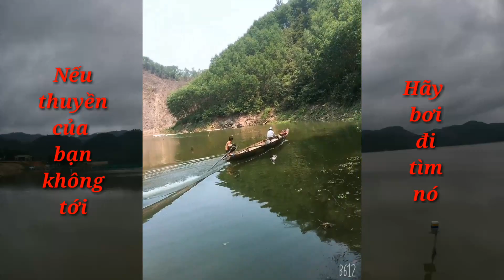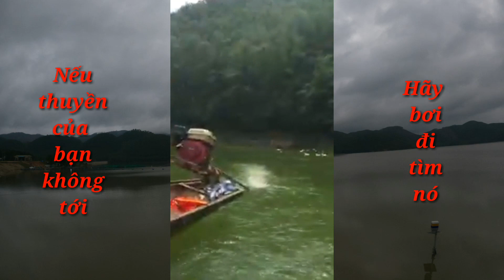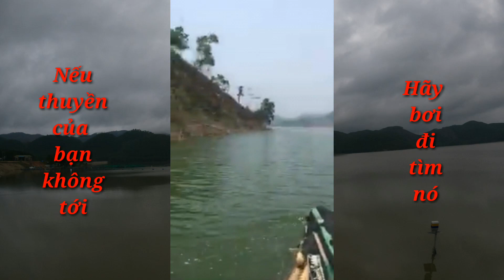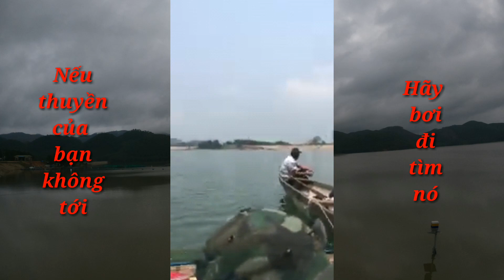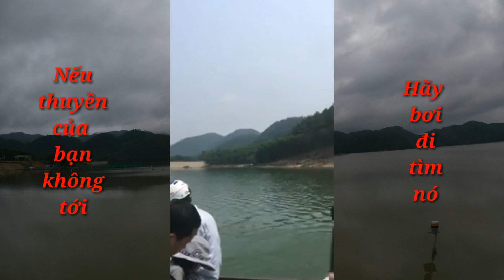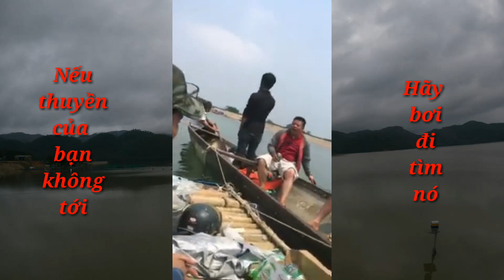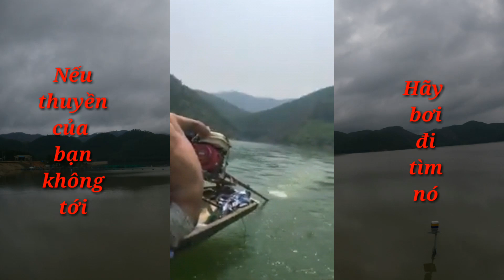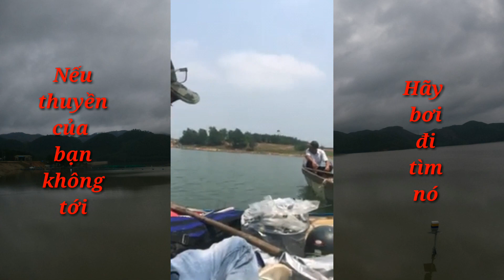TRANBINHOFFICIAL||Du Hành Đập Khe Ngang Trên Bè||trainghiemsongnuoc